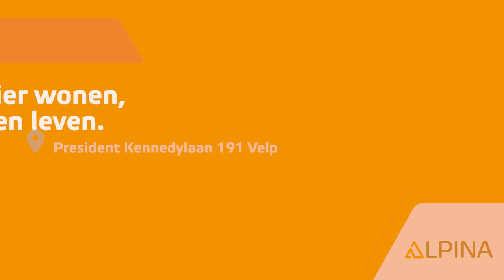President Kennedylaan 191 Velp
Dit nette hoekappartement is gelegen op de 1ste etage en biedt u een fraai uitzicht over vijverpartijen en groen. Er is zowel aan de voor- als achterzijde een balkon aanwezig. Het balkon gelegen aan de voorzijde is gesitueerd op het zonnige westen. Het appartement heeft momenteel 2 slaapkamers, echter kunt u heel eenvoudig weer een derde slaapkamer creëren, zoals dit van oorsprong ook het geval was. Het appartement is bovendien recent geheel voorzien van kunststof kozijnen met HR++ en triple glas en heeft dus erg lage verwarmingskosten.

Dit royale appartement is gelegen op loopafstand van het centrum van Velp en nabij uitvalswegen en het station. Gunstig gelegen aan de President Kennedylaan, met de historische romaanse kerk "de Oude Jan" letterlijk om de hoek. Op slechts 350 meter afstand ligt het winkelcentrum Velperbroek en op 400 meter het gloednieuwe Biljoenbad.

Het appartement heeft een eigen berging in de onderbouw, toegankelijk middels afgesloten entree, er is een lift en meer dan voldoende (eigen) parkeerruimte achter het complex. De vereniging van eigenaren is actief en beschikt over voldoende reserves.

Het groene Velp, aan de voet van de Posbank en Nationaal Park Veluwezoom, biedt een breed scala aan voorzieningen en uitstekende verbindingen met het openbaar vervoer en de snelwegen A12, A50 en A348. Het centrum van Arnhem is met de fiets binnen 15 minuten bereikbaar.

Indeling:
Begane grond:
Centrale overdekte entree, ruime hal met brievenbussen en toegang tot bergingen, lift en trappenhuis. Berging zelf van 7.3 m2 voorzien van elektra.

Eerste woonlaag:
Entree, naar centrale hal met garderobe, meterkast (automatenkast) en toegang naar alle vertrekken.

Ruime woonkamer met nette wand- en strakke plafond afwerking, net als de gehele verdieping ligt ook hier een keurige laminaatvloer. De woonkamer is goed van formaat, is licht door de vele ramen, geeft toegang tot het balkon en er is een open verbinding naar werk/eetkamer, deze ruimte was voorheen een slaapkamer en zou zo weer in gebruik genomen kunnen worden, handig is de vaste kast in deze ruimte.
Het balkon (8.3 m2) over hele breedte op het westen, voorzien van elektrische zonneschermen en fraai uitzicht over groen en vijver.

Keuken met keukenblok voorzien van inbouwapparatuur te weten; inductie kookplaat, oven, afzuigkap, vriezer en vaatwasser, daarnaast 1,5 spoelbak en natuurstenen aanrechtblad. Er is ruimte genoeg voor een losse (Amerikaanse) koelkast, in een van de kasten is de boiler voor direct warm water. De keuken biedt toegang tot een balkon op het oosten.

Slaapkamer 1 (9.65 m2 groot) nu in gebruik als kastenkamer (de kasten blijven achter), slaapkamer 2 (12.5 m2 groot) is nu ouderslaapkamer, ruim van opzet en beide kamer zijn voorzien van laminaatvloer en kunststof kozijnen met (HR++).

Separate toiletruimte in de hal.

Doorloop naar de nieuwe badkamer (ca. 2021) met inloopdouche (voorzien van glazendeuren), designradiator en dubbele wastafel met spiegel en ledstrip rondom de spiegel.

Op de overloop is een bergkast gecreëerd met wasmachine aansluiting (op hoogte).

Berging:
In de onderbouw is een eigen berging van 7.3 m2 groot.

Algemene gegevens:
Bouwjaar: 1972.
Indicatie inhoud: 325 m3.
Woonoppervlakte: 98.7 m2.
Externe bergruimte: 7.3 m2.
Balkon (gebouw gebonden buitenruimte): 10.2 m2 (verdeelt over 2 balkons).

Aanvullende informatie:
Energielabel: volgt.
Verwarming en middels blokverwarming.
Warm water middels 80 liter elektrische boiler.
Voorzien van isolerende beglazing (HR++ en triple glas) in de kunststof kozijnen.

Intercom aanwezig.
Naast intercom ook afstandsbediening voor openen toegangsdeur.
In het complex is een lift aanwezig.
2 ruime slaapkamers (mogelijkheid voor 3).
2 elektrische zonneschermen aan voorzijde.
Fraai uitzicht vanaf balkon op groen en vijver.
Geliefde woonomgeving, nabij park en diverse uitvalswegen gelegen.
Voor ontspanning kunt u genieten van wandelingen op Landgoed Biljoen, omgeven door oude bomen en waterpartijen.

VvE:
MJOP (Meer Jaren Onderhoud Plan) aanwezig.
Actieve en financieel positieve V.v.E. (Rebo Vastgoed Beheer).
Servicekosten € 262,95 per maand.
Voorschot blokverwarming € 100,- per maand.

Interesse in dit huis? Neem gerust contact op met ons kantoor of schakel direct uw eigen NVM-aankoopmakelaar in. Uw NVM-aankoopmakelaar komt op voor uw belang en bespaart u tijd en zorgen. Adressen van collega NVM-aankoopmakelaars vindt u op Funda.